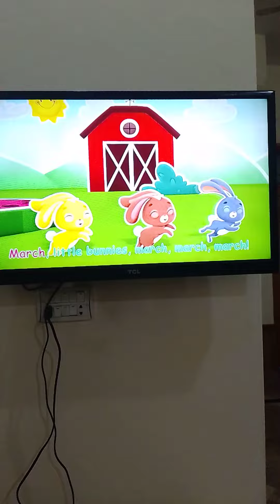look it my dear bacho!!!&like it